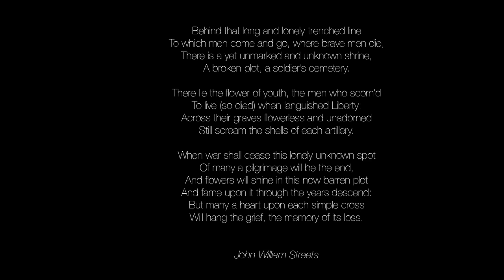Prowse Point military cemetery (1914-1918) - Ploegsteert (Belgium)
One of the most beautiful CWGC cemeteries in the Ypres Salient (Flanders - Belgium).

Location Information:

Prowse Point Military Cemetery is located 11.5 Kms south of Ieper town centre, on a road leading from the Rijselseweg N365, which connects Ieper to Wijtschate, Mesen, Ploegsteert and on to Armentieres. From Ieper town centre the Rijselsestraat runs from the market square, through the Lille Gate (Rijselpoort) and directly over the crossroads with the Ieper ring road. The road name then changes to the Rijselseweg. 2 Kms after Mesen lies the left hand turning onto Rue St.Yvon. The cemetery is located 600 metres along this road on the right hand side.

Historical Information:

This cemetery is unique on the Salient for being named after an individual. It is the site of the stand by the 1st Bn. Hampshire Regiment and the 1st Bn. Somerset Light Infantry in October 1914, which featured the heroism of a Major Charles Prowse - later as Brigadier-General C.B. Prowse, DSO (Somerset Light Infantry), he would be killed on the first day of the Battle of the Somme, whilst commanding the 11th Infantry Brigade (he is buried in Louvencourt Military Cemetery).

The cemetery was begun by the 2nd Royal Dublin Fusiliers and the 1st Royal Warwicks, and was used from November 1914 to April 1918.

It contains 225 Commonwealth burials of the First World War.

The cemetery was designed by W H Cowlishaw.